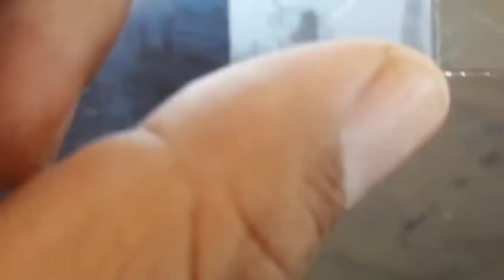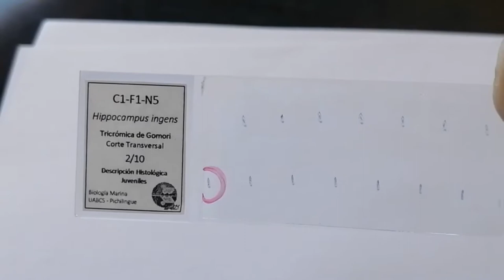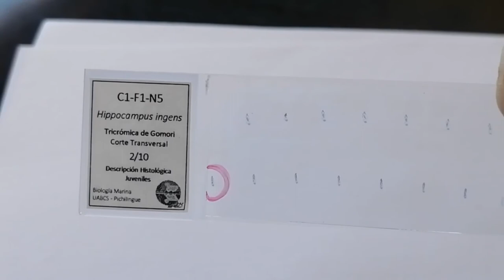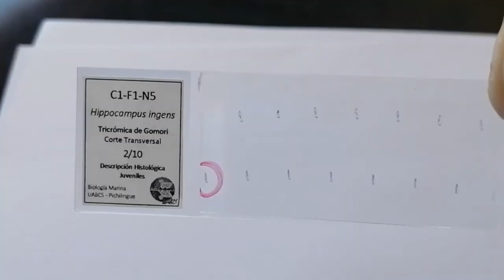¿Cómo realizamos la limpieza de laminillas? - Retiramos exceso de resina y suciedad.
En este vídeo te explico cómo realizamos la limpieza de resina, polvo, fibras, exceso de colorante y suciedad en laminillas permanentes.
Como rutina solemos dejar las laminillas en reposo por dos o tres semanas después del montaje antes de ser limpiadas por este proceso, pues entre cubre y portaobjetos podría conservarse aún resina sin secar.

Requerimos:
Una charola para mantener el área de trabajo limpia, se desprenderá mucha resina en polvo.
Navajas usadas de microtomo.
Paño o tela de microfibra.
Algodón limpio y seco.
Paño o tela de limpieza de lentes o pantallas.
Vaso de Coplin

Alcohol Ácido para limpieza:
Etanol 70% 99 ml
Ácido Clorhídrico concentrado 1 ml